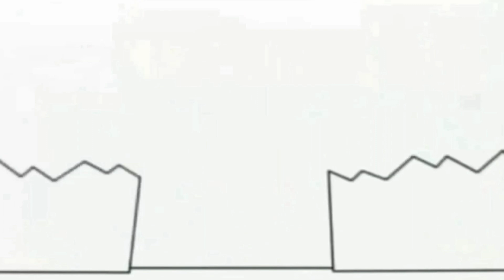January 23, 2021